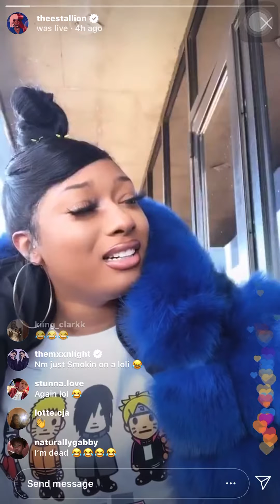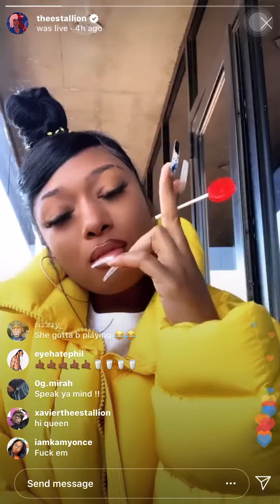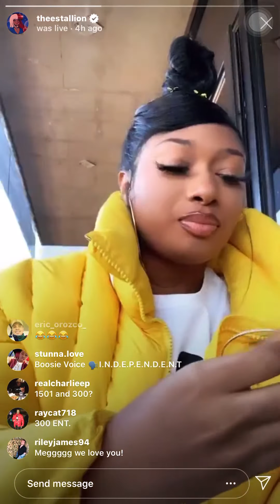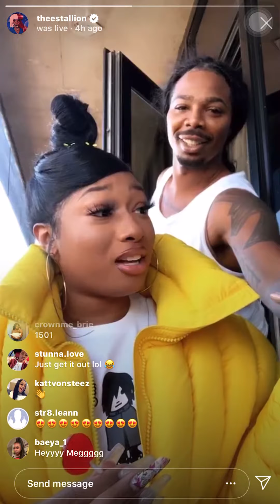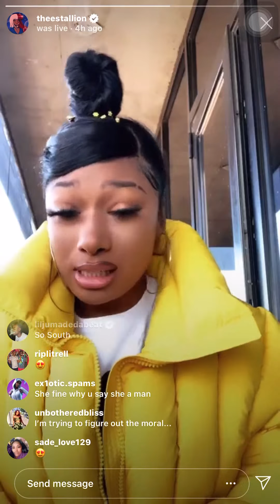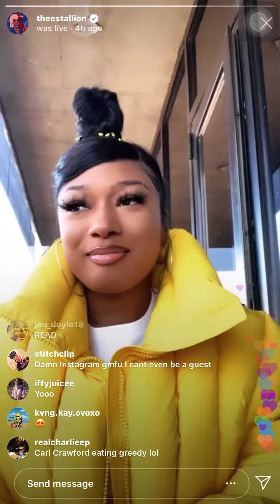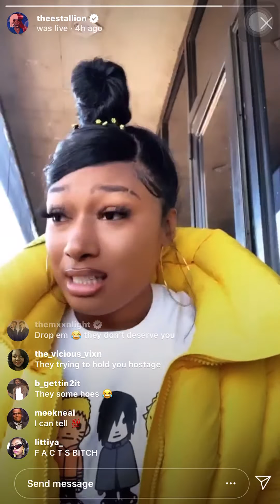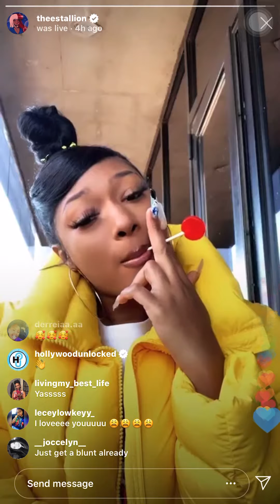MEGAN THEE STALLION EXPLAINED WHY SHE CAN’T RELEASE HER MUSIC